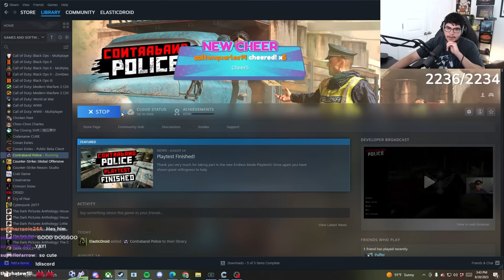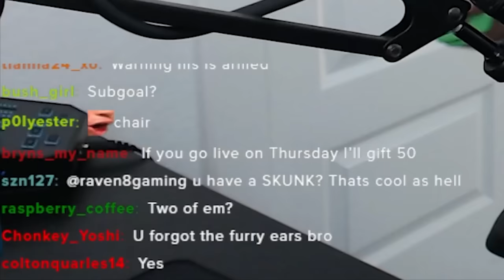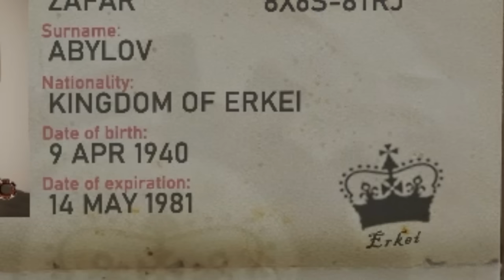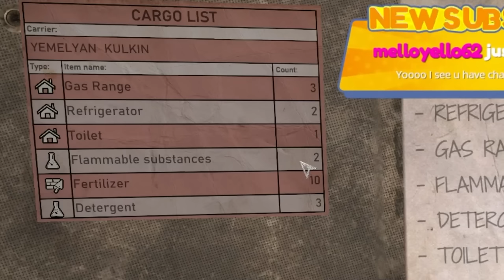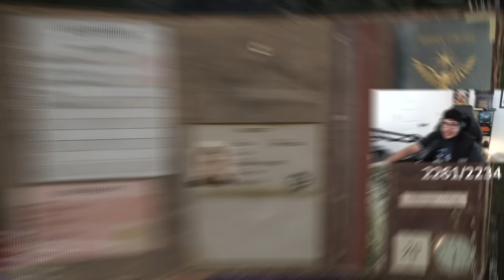I Became A Border Patrol Officer For A Day (Contraband Police)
Papers please, comrade.